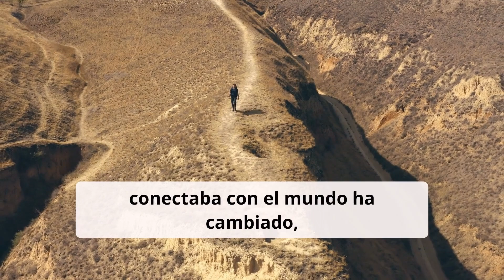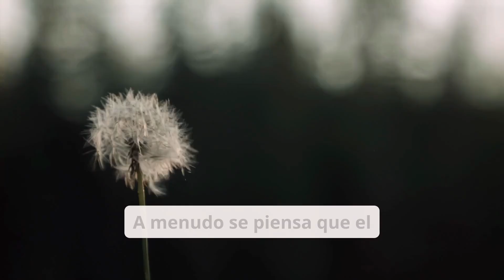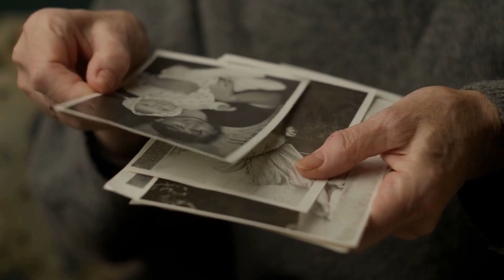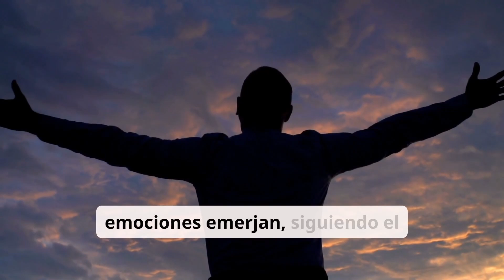Halloween: Un Viaje de Duelo y Transformación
En este video, exploramos el profundo significado de Halloween, una festividad que nos invita a reflexionar sobre el duelo y la transformación. Hablamos sobre la importancia de honrar a nuestros antepasados y cómo el duelo, más allá de la muerte, puede surgir en diversas transiciones de la vida. Descubre cómo enfrentar tus emociones, integrar el dolor y abrirte a nuevas etapas.

De Carolil